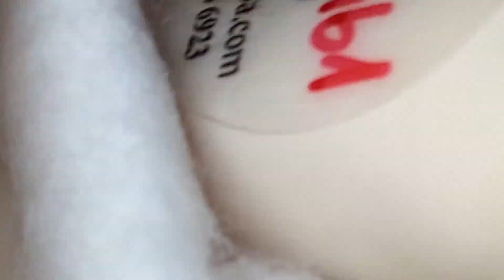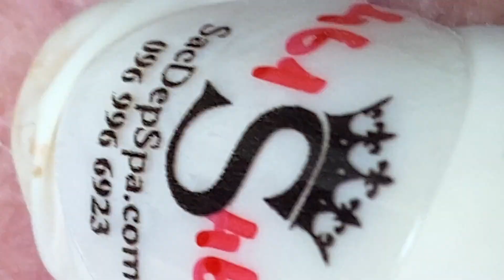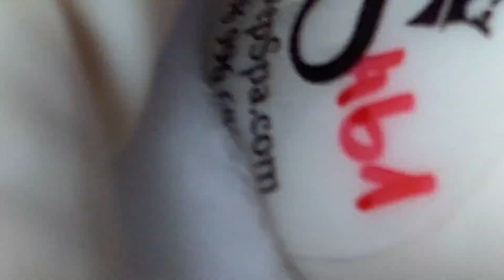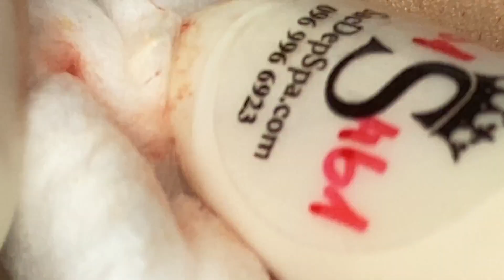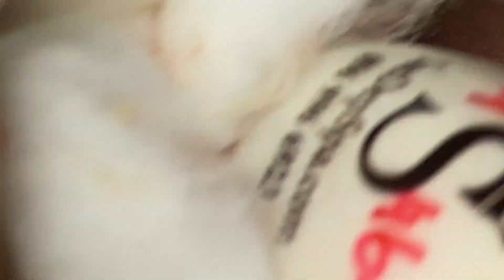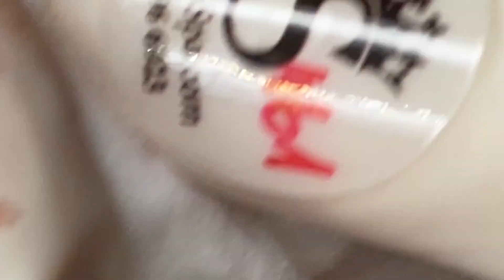Extreme Blackhead Removal at LNG Skin Care #036